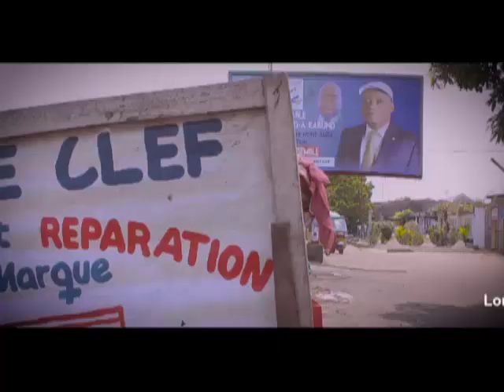COMBATANT YA U.D.P.S.BAKANGA YE 4 ANS FAMILLE ELELELI PRESIDENT FATSHI